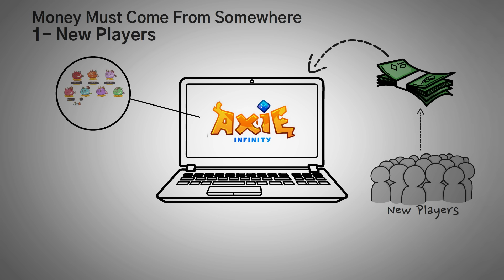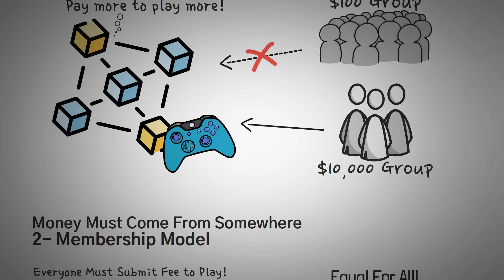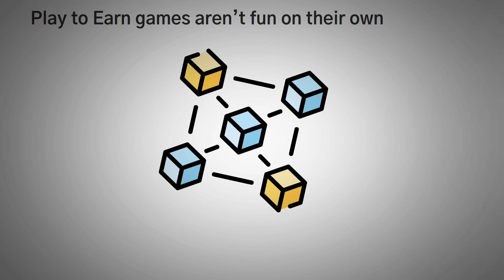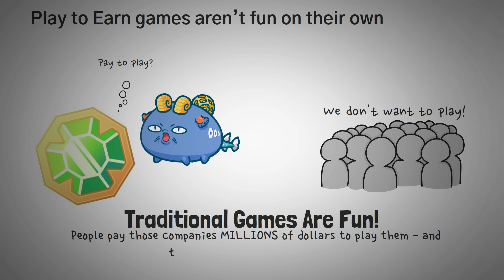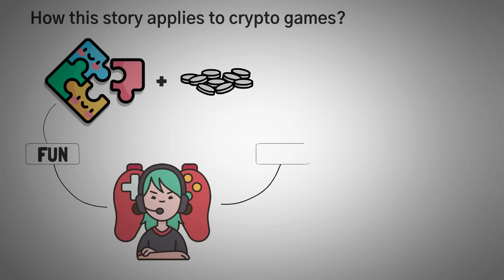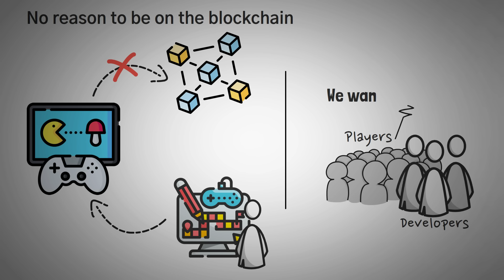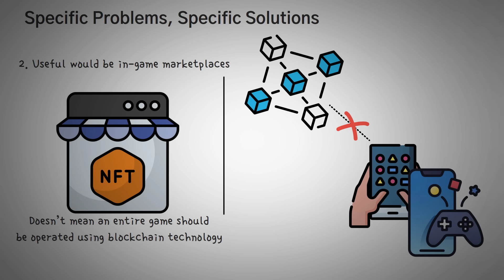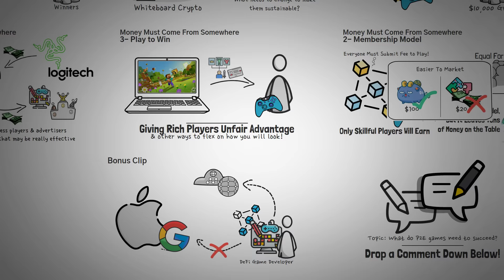The GameFi Cycle - Why all Play To Earn (P2E) games die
There are 4 main reasons that play-to-earn games usually follow a particular rise/fall cycle:
- The money isn't sustainable
- The games aren't fun
- Human psychology of varying incentives
- They may not need to be on a blockchain